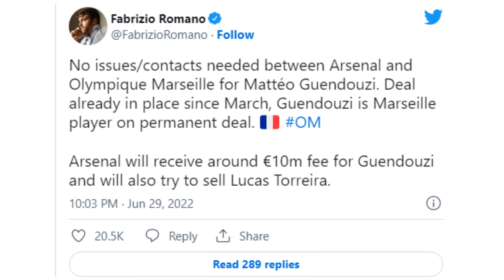LATEST ARSENAL NEWS UPDATE (PIDGIN) JUNE 30, 2022